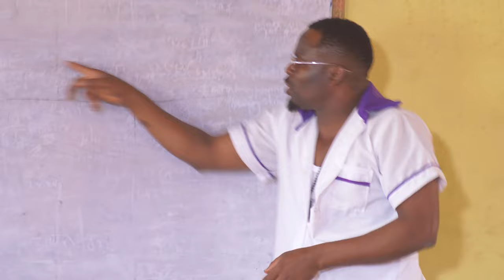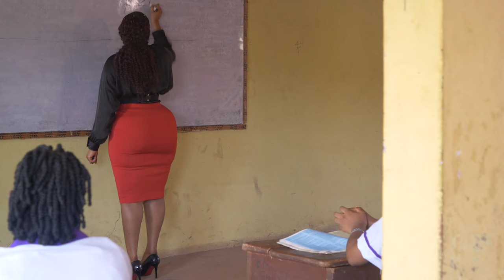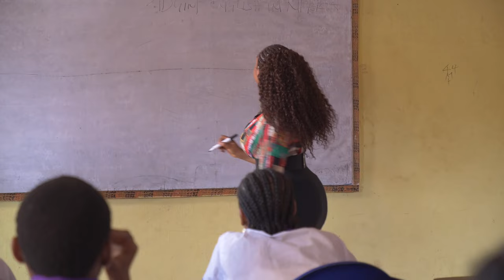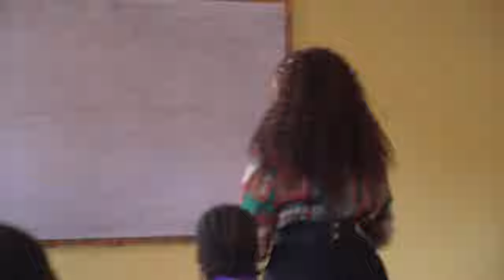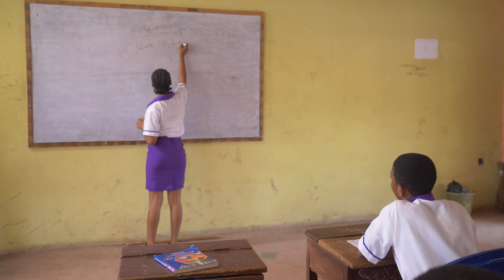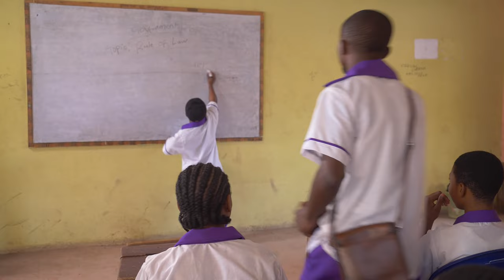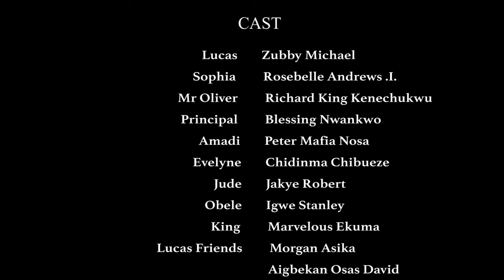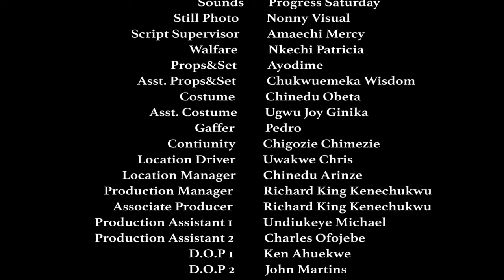You Will Never Give Up On God After Watching This Powerful Movie(ZUBBY MICHAEL)-2024 Nigerian Movie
Lucas falls in love with the coper sent to his school for service. Will their love stand the test of time.

FirstClassTV#nigerianmovies#CANADA#JAMAICA#USA#UK#TRINIDADANDTOBAGO#africannigerianlatestmovies#ruthkadiri247#mauricesamtv